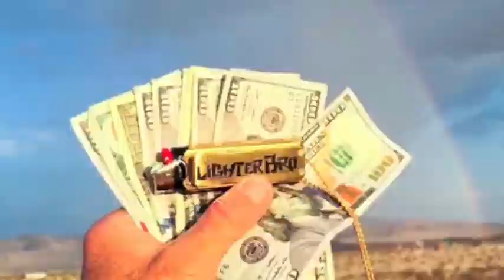multitool gadgets with lighter/amazon gadgets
multitool lighter/amazon gadgets

amazon gadgets explore with Malik
amazon musts haves
amazon gadgets 2023
amazon gadgets shorts